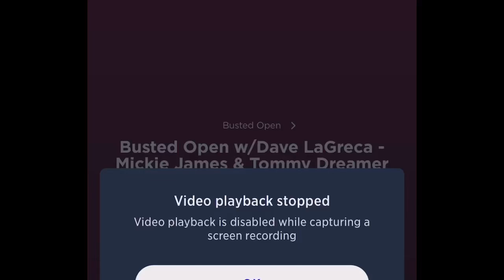Busted Open Radio Discuss Jeff Hardy Being Suspended by AEW 6/15/22